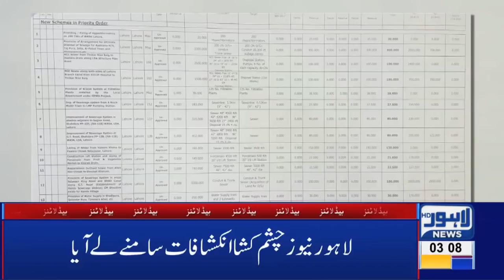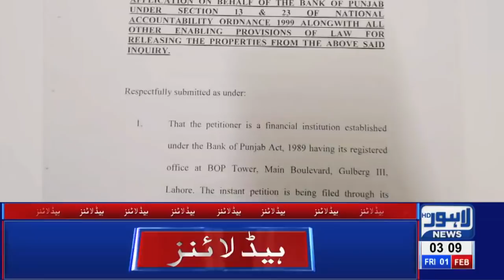03 AM Headlines Lahore News HD – 01st February 2019